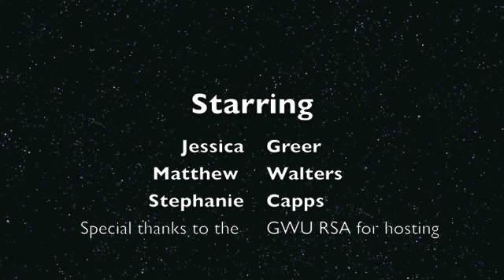New Alma Mater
Gardner-Webb University Faculty/Staff Talent Show